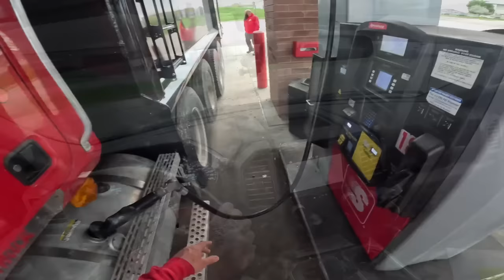Big stamped concrete patio and I was exhausted!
Join the concrete crew as we set up, pour, and stamped a large stamped patio for an awesome customer in Eagle Wisconsin.  We got lucky and dodged the rain and got it done! Enjoy